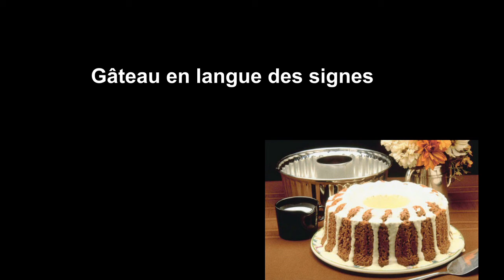Gâteau en langue des signes française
Vidéo pour apprendre à signer gâteau en langue des signes française (LSF).